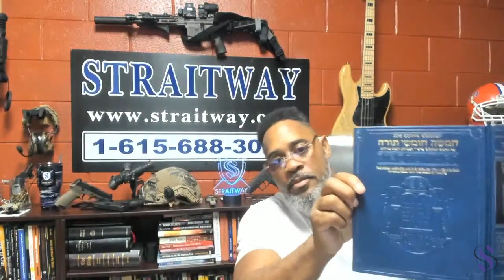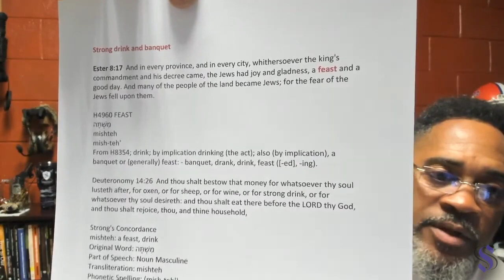Straitway Truth Radio Broadcast 02-05-21